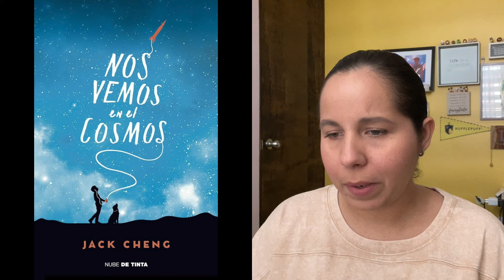Mi mejor lectura de febrero | Libros que me recomiendan para leer en marzo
📚 ¡Saludos, amantes de la lectura! En este nuevo video, compartiré mi travesía de febrero, y revelo cuál fue mi lectura destacada del mes. Además, te muestro las recomendaciones literarias que me hicieron mis seguidores en Instagram. 📖

📌 Pero eso no es todo. Comparto contigo mis proyectos de escritura. Te contaré sobre el libro en el que estoy trabajando en Wattpad. ¡Y eso no es todo! También verás la portada de mi próximo poemario que está a punto de publicarse.

✨ ¿Tienes alguna recomendación literaria para mí o te gustaría saber más sobre mis proyectos de escritura? ¡Deja tus comentarios para que podamos conectar y compartir nuestras pasiones literarias!